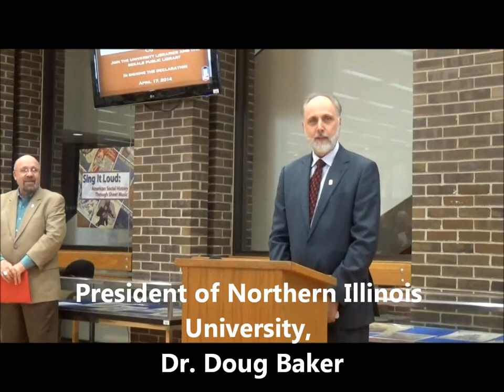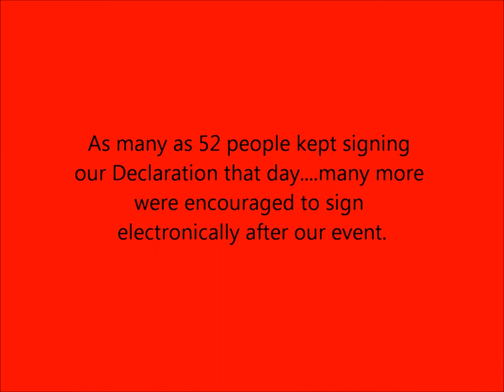Declaration for the Right to Libraries